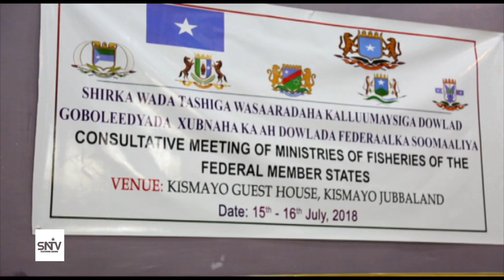Shir looga hadlayo ka faa'iidaysiga khayraadka Badda oo ay ka qaybgalayaan wasiirada kaluumaysiga da